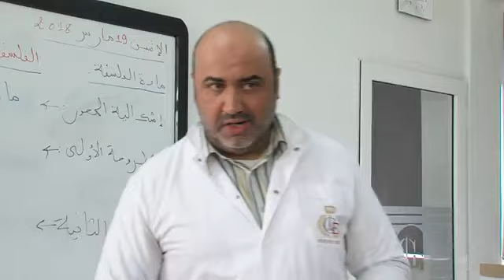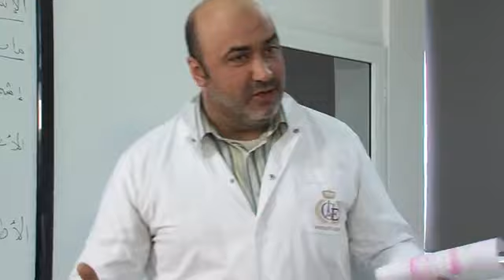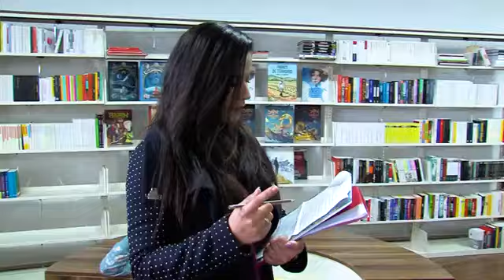الفلم القصير أريج علوي مؤسسة غوستاف إيفل